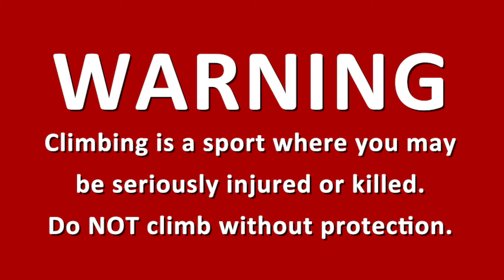Hailey V0 problem onsight